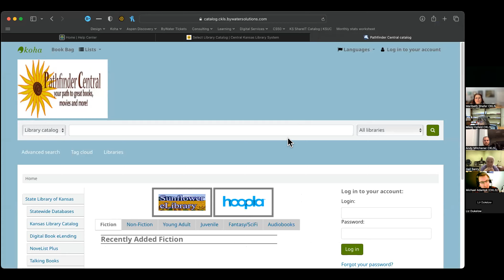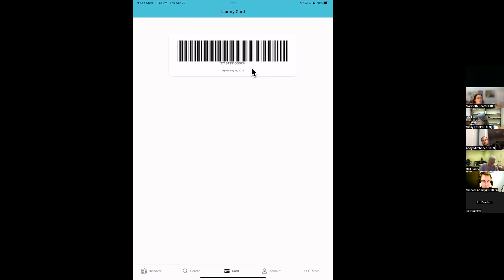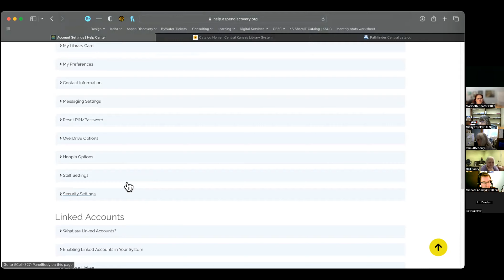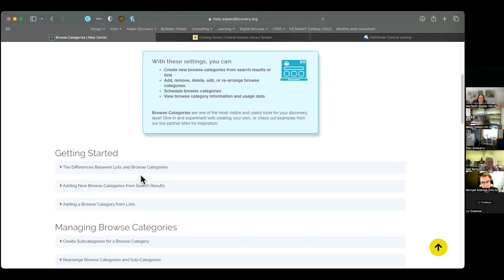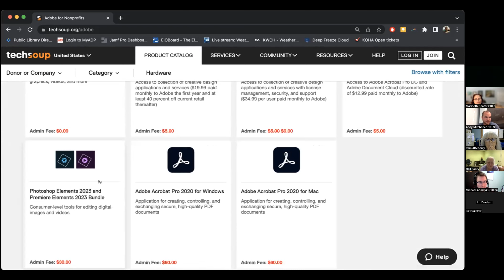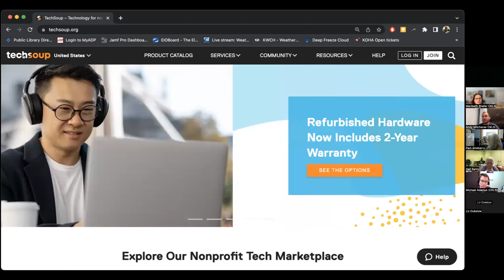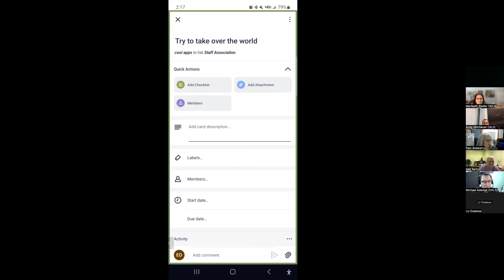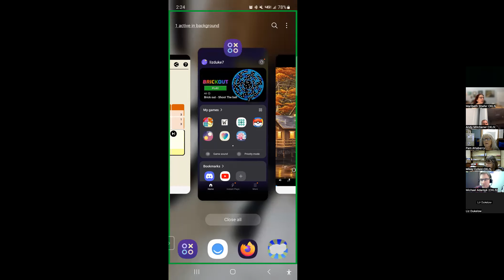Quick Tech - Lighting Rounds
Lightning rounds (12min each) overview of ​the Aspen Discovery, the New Patron Catalog, App (Michael; Aspen Discovery Help Site (Michael); TechSoup and Software at a Discount (Andy); and Cool Apps (Elizabeth).